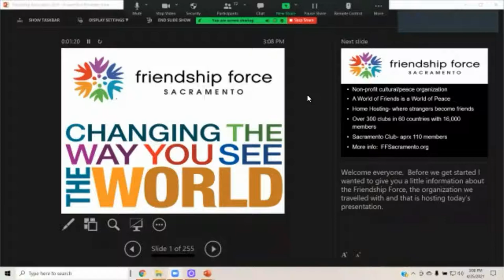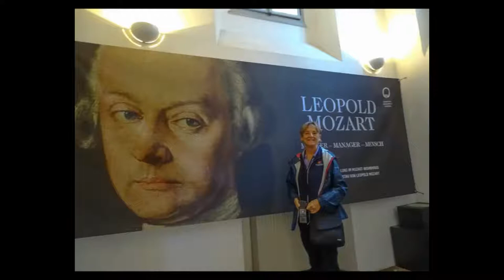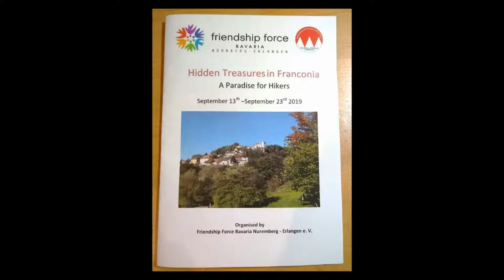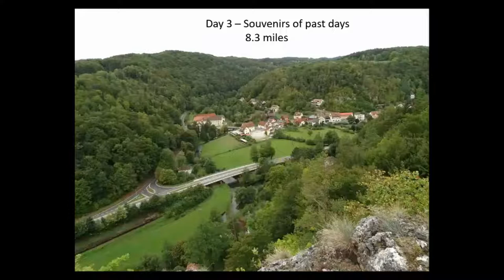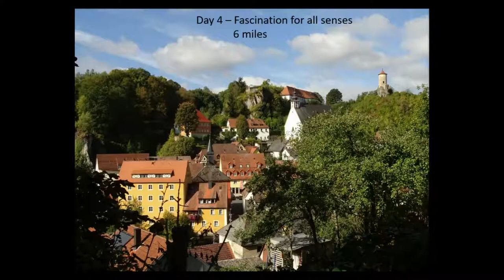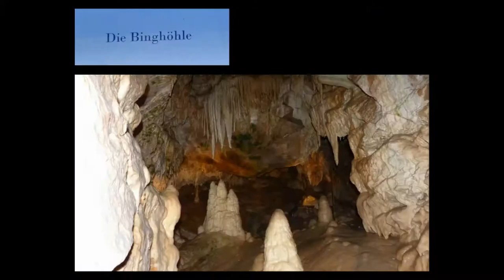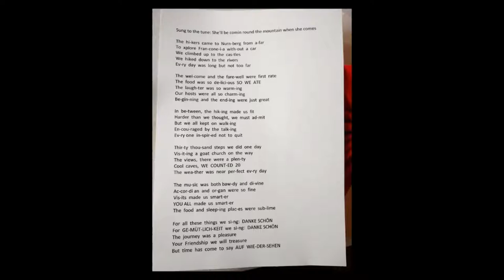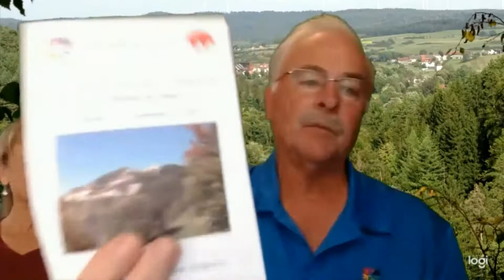Hiking in Bavaria - A multi-club Friendship Force Journey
In September of 2019 Chris and Julia Smith and 17 other Friendship Force members went to Germany to hike in Bavaria.  They were hosted by the Nuremburg and Erlangen Bavaria Friendship Force club.  In April 2021 the Sacramento club shared a slide show presentation about the Journey.

A world of friends is a world of peace.
Explore – Understand – Serve
Friendship Force is dedicated to cross-cultural understanding whose members travel and host others in the name of global friendship and peace.